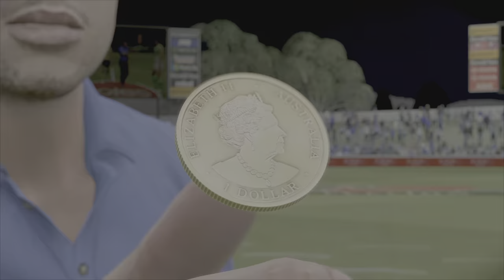Afl23 Season 3 Round 9: North Melbourne v Don's Power